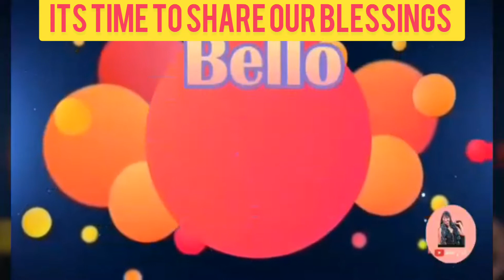COMPILATION PAMASKONG HANDOG MEMORIES OF SHARING TO NEEDY CHILDRENS PHIL.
time to our Blessing to others Share Giveove on Christmasday in this video
we continue giving  gift  during Christmas day to the children  philippines our mission  to Love Our Nieghbor not our selves but for others